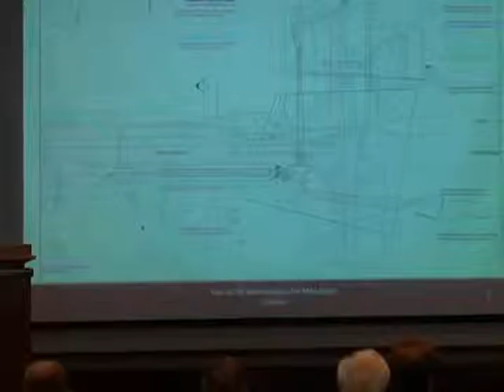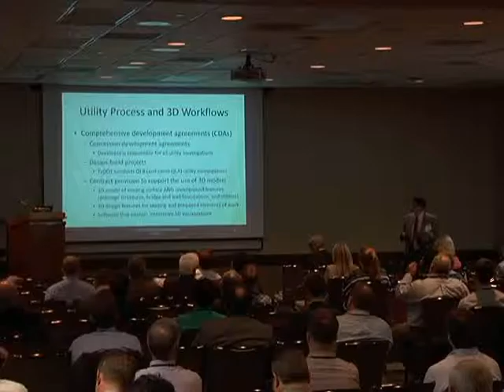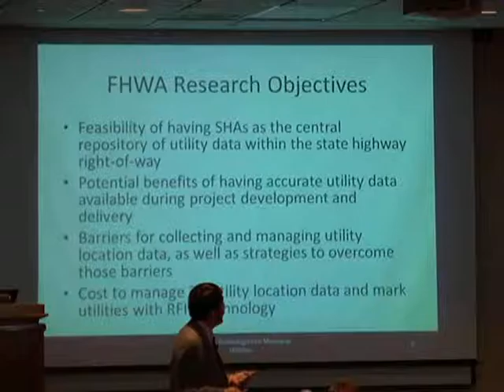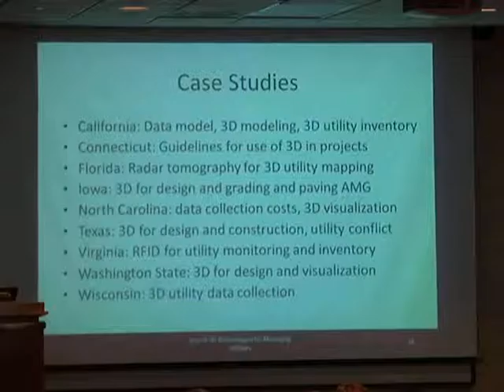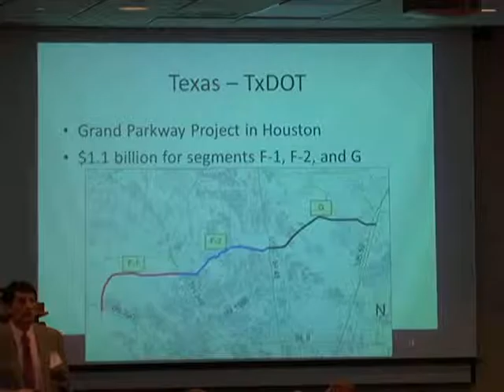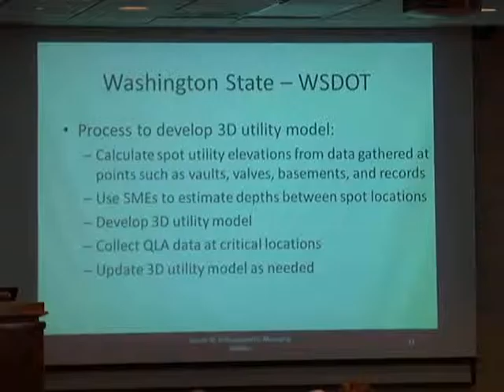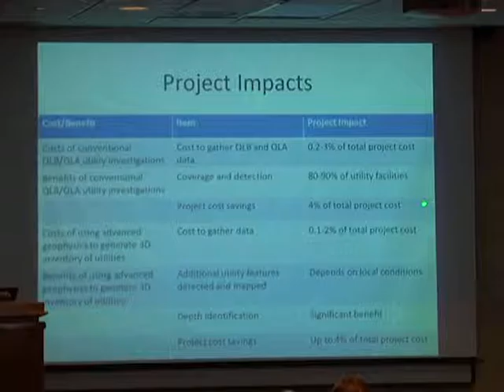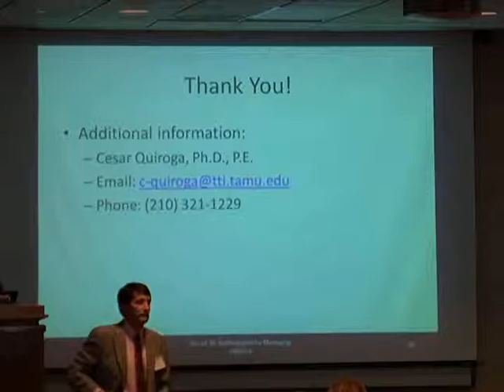RIGHT OF WAY - Cesar Quiroga, P.E., Ph.D.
2015 Transportation Short Course - Uses of 3D Technology for Managing Utilities